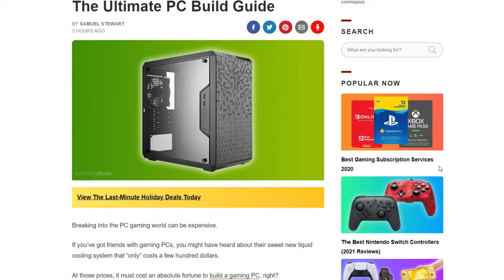Who is Silo Internal Linking